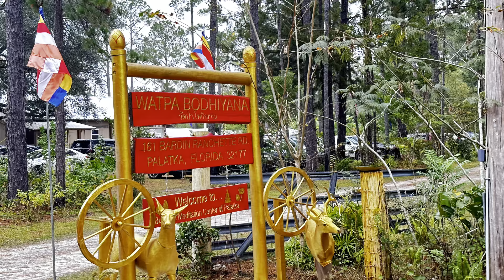วัดพระมกาบุญช่วยฟลอริดา/ท่านเจ้า คุณพิจิตร/งานกฐิน